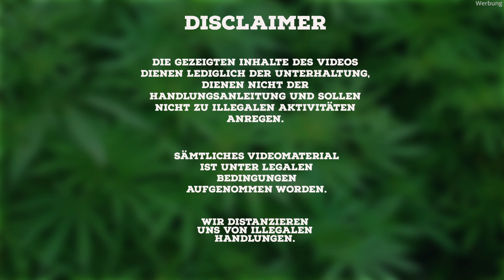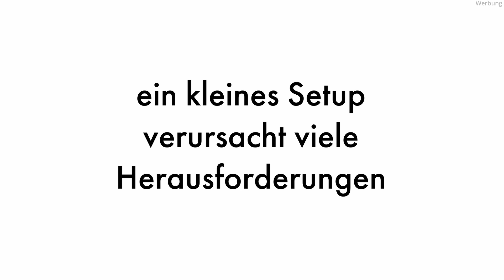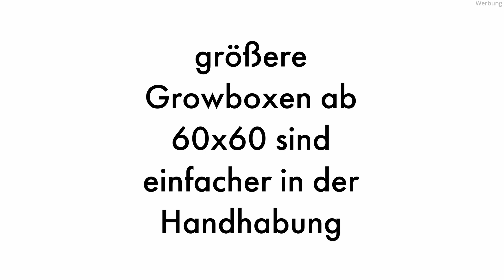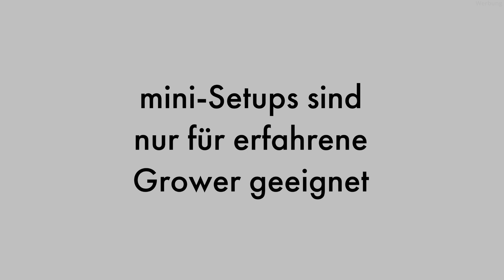welche Growbox-Größe als EINSTEIGER?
In dem Video erkläre ich, wieso es als Anfänger sehr schwierig ist in einer kleinen 30x30 Growbox Pflanzen zu züchten!

GROWBOXEN

Günstige Growbox Einsteiger
Günstige Growbox Fortgeschritten
Günstige Growbox Profi
Premium Growbox Einsteiger
Premium Growbox Fortgeschrittene
Premium Growbox Profis

GROW BELEUCHTUNG

HIGHEND 150w LED
Einsteiger LED

ABLUFT SETS

105 m3 AKF SET
160 m3 AKF SET
280 m3 AKF SET
360 m3 AKF SET
800 m3 AKF SET

ZUBEHÖR

PH Messgerät
11l Töpfe Stoff
PH Down
PH Up

ERDE UND DÜNGER

BioBizz Erde
BioBizz Dünger
Plagron Erde
Plagron Dünger

ERNTE

Ernteschere grob
Ernteschere fein
Vakuum Lagerdose
Boveda Packs

Die aufgeführten Links hängen mit dem Amazon Partnerprogramm zusammen, ich erhalte ein paar Cent für jeden Artikel, den Ihr über den Link kauft, ohne, dass es euch mehr kostet. Danke! :)
🥦🤯 BloomStar Baboboard 150w 🤯🤯🌟

GROWBOXEN

Günstige Growbox Einsteiger
Günstige Growbox Fortgeschritten
Günstige Growbox Profi
Premium Growbox Einsteiger
Premium Growbox Fortgeschrittene
Premium Growbox Profis

GROW BELEUCHTUNG

HIGHEND 150w LED
Einsteiger LED

ABLUFT SETS

105 m3 AKF SET
160 m3 AKF SET
280 m3 AKF SET
360 m3 AKF SET
800 m3 AKF SET

ZUBEHÖR

PH Messgerät
11l Töpfe Stoff
PH Down
PH Up

ERDE UND DÜNGER

BioBizz Erde
BioBizz Dünger
Plagron Erde
Plagron Dünger

ERNTE

Ernteschere grob
Ernteschere fein
Vakuum Lagerdose
Boveda Packs